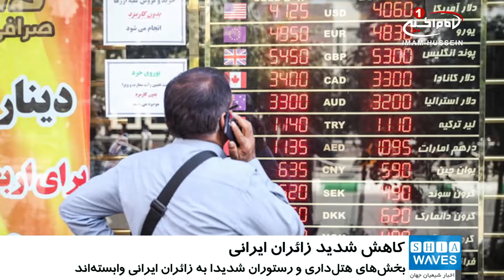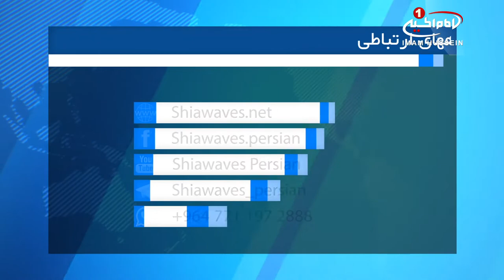کاهش شدید شمار زائران ایرانی عتبات عالیات عراق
سازمان گردشگری عراق تاکید کرد که شمار زائران ایرانی عتبات_عالیات به دلیل «بحران مالی» این کشور به شدت کاهش یافته است.
به گزارش شیعه ویوز به نقل از پایگاه خبری «بغداد پست»، «محمد الرفیعی»، مدیر روابط عمومی و اطلاع رسانی سازمان گردشگری عراق طی سخنانی اعلام کرد که تحریم های اقتصادی اخیر آمریکا بر ایران و کاهش ارزش ریال، باعث کاهش شدید شمار زائران ایرانی در عراق شده اند.
بر اساس این گزارش، مدیر روابط عمومی و اطلاع رسانی سازمان گردشگری عراق در این باره اظهار داشت: شمار زائران ایرانی از 5هزار زائر در روز به تنها ۴۰۰ زائر کاهش یافته جایی که از آغاز ماه گوست جاری تاکنون (چهار هفته) تنها ۱۰ هزار زائر از ایران وارد عراق شده اند.
الرفیعی ضمن هشدار نسبت به این که این آمار یک فاجعه واقعی برای وضعیت اقتصادی عراق به شمار می آید، تاکید کرد که صنعت گردشگری در استان های نجف اشرف و کربلا ی معلی از این مسئله به شدت تاثیر پذیرفته به ویژه بخش های هتلداری و رستوران که فعالیت آنها تا حد زیادی به زائران ایرانی وابسته است.
پیش از این، مسئول بخش رسانه ای آستان_مقدس_حسینی نیز با اشاره به کاهش ارزش ریال ایران، تعداد زائران ایرانی کربلای معلی در عید قربان و روز عرفه را تنها چند صد تن اعلام کرده بود.
جمال الدین الشهرستانی افزود: این در حالی است که طی سالهای گذشته در زیارت های میلیونی نظیر روز عرفه، حضور ایرانیان در شهر مقدس کربلا کاملا محسوس بوده و به بیش از 25هزار تن می رسید.
اکثر زائران امسال ایام عرفه و عید سعید قربان جدای از عراقی‌ها، شیعیان کشورهای عربی حوزه خلیج فارس، هند، پاکستان وکشورهای اروپا یی بودند.

پنج شنبه - ۸ شهریور ۱۳۹۷
الخميس - ١٨ ذوالحجه ١٤٣٩